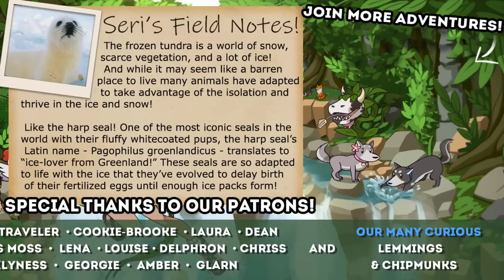A New Winter WOLF PACK Forms!! 🐏 Planet Zoo: Ice Ice Outpost • #14